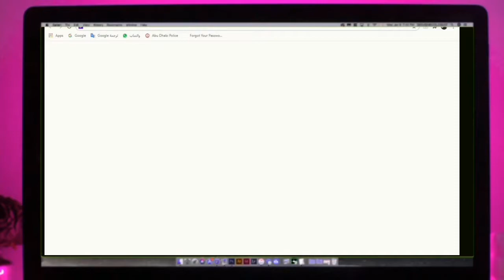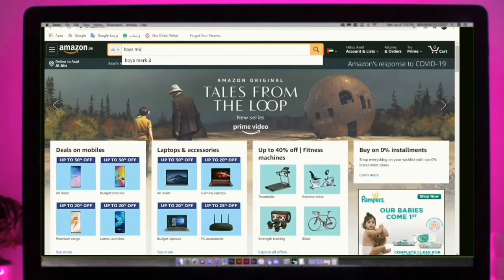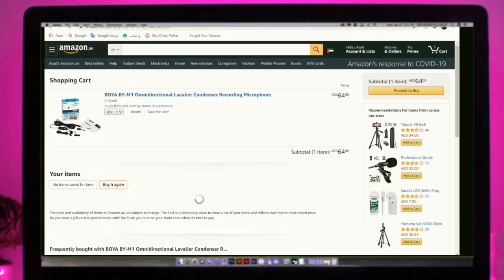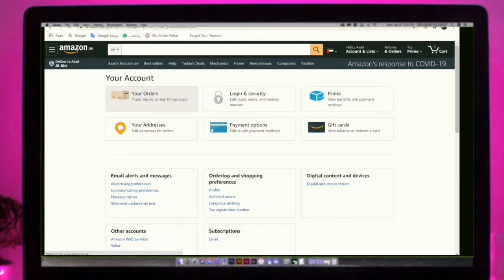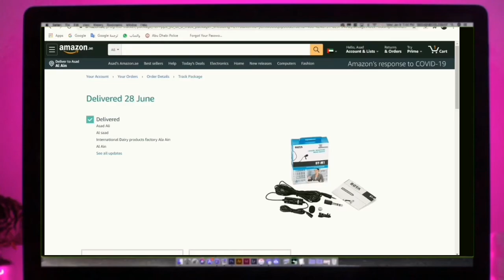how is make amazon orders free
It is easy to shop on any websites. If you want to buy something on Amazon, try it out with this start-to-finish guide: 1. Register an account ...
AmazonGlobal Ship Orders Internationally: Home Services Experienced Pros Happiness Guarantee: Amazon Ignite Sell your original Digital Educational Resources: Amazon Rapids Fun stories for kids on the go : Amazon Web Services Scalable Cloud Computing Services: Audible Listen to Books & Original Audio Performances: Book Depository Books With Free ...

I'm on Instagram as @asad19947. Install the app to follow my photos and videos.